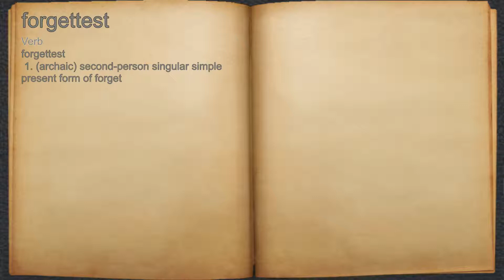What does forgettest mean?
A spoken definition of forgettest.

Intro Sound:
Typewriter - Tamskp